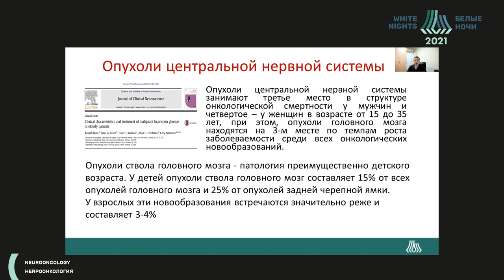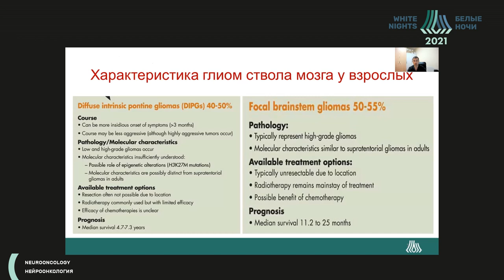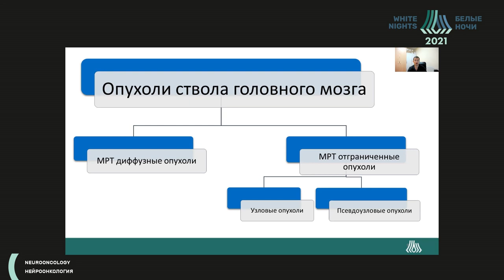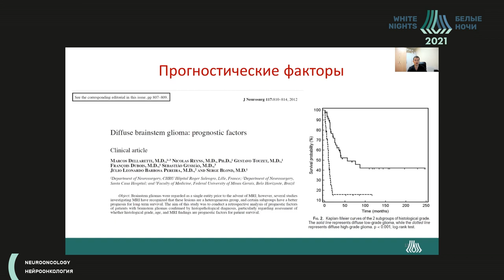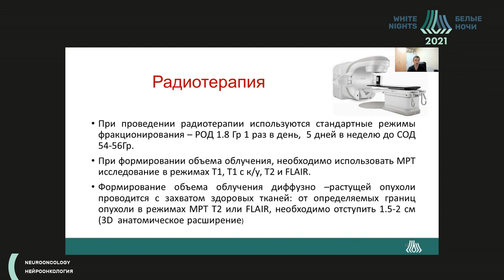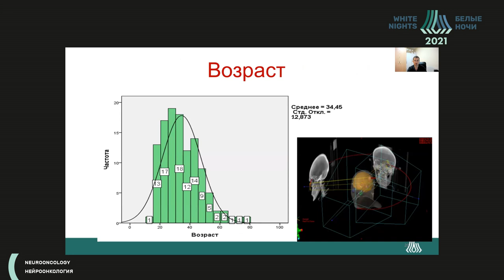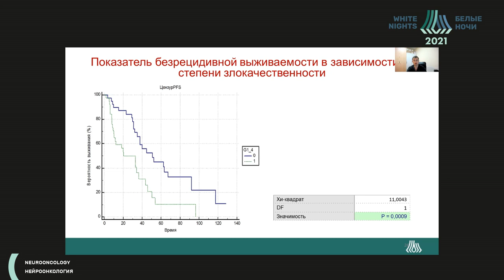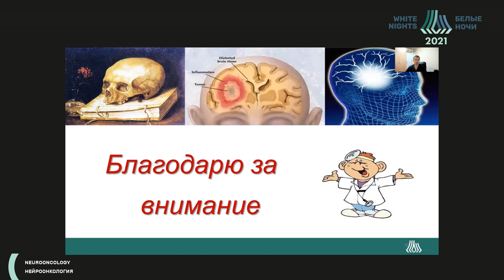Результаты лечения первичных опухолей ствола головного мозга у взрослых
Измайлов Тимур Раисович - заведующий дневным радиотерапевтическим стационаром, д.м.н.,  ФГБУ «РНЦРР» Минздрава России,  Москва